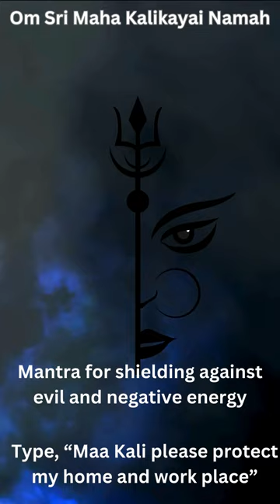"Kali's Shield: Home Protection Mantra"🕉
**Kali's Guardian: Defending Home with Mantra**
In the spiritual realm, protection holds a significant place, especially when it comes to safeguarding our homes and loved ones from negative energies. One such powerful source of protection is found in the divine energy of Maa Kali, whose fierce yet benevolent presence offers solace and security to those who call upon her. In this blog, we delve into the profound practice of invoking Kali's protection through mantra, exploring how it serves as a potent shield against evil forces.

**Unveiling the Power of Kali's Mantra**

Maa Kali, the dark goddess of destruction and transformation, is often depicted wielding weapons and adorned with skulls, symbolizing her ability to annihilate evil and bring about radical change. Yet, behind her fearsome exterior lies a compassionate motherly figure who fiercely protects her devotees. The mantra associated with Maa Kali serves as a conduit for tapping into her divine energy, invoking her presence to safeguard our homes from harm.

**Harnessing Divine Energy**

The chanting of Kali's mantra is not merely a ritualistic practice but a profound spiritual act that harnesses the transformative power of sound vibrations. As we utter the sacred syllables, we align ourselves with the frequency of Kali's energy, inviting her protective presence into our lives. With each repetition, the mantra creates a protective shield around our home, warding off negative influences and ensuring a sanctuary of peace and positivity.

**Embracing Fearlessness**

One of the most striking aspects of Maa Kali is her fearlessness in the face of darkness. By invoking her energy through mantra, we are inspired to cultivate a similar sense of courage and resilience within ourselves. With Kali's guardian presence by our side, we can navigate life's challenges with strength and conviction, knowing that we are protected by her divine grace.

**Creating Sacred Space**

Beyond its protective function, the mantra of Maa Kali also serves to sanctify the space within our homes, infusing it with divine vibrations and purifying it from negative energies. By regularly chanting the mantra, we establish a sacred atmosphere that nurtures spiritual growth and fosters a deeper connection with the divine.

**Conclusion**

In the hustle and bustle of modern life, it's easy to overlook the importance of spiritual protection for our homes and loved ones. However, by harnessing the power of Maa Kali's mantra, we can create a stronghold of positivity and light, shielding our abode from the influence of negativity and evil. Let us embrace the transformative energy of Kali's guardian presence and invite her divine protection into our lives.